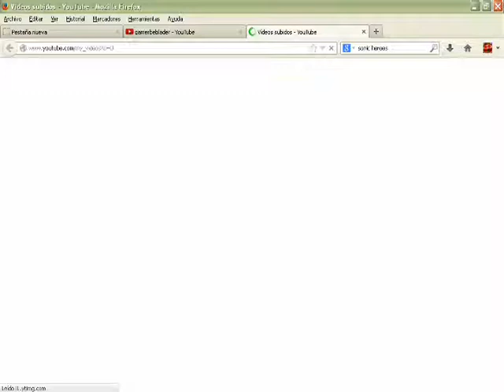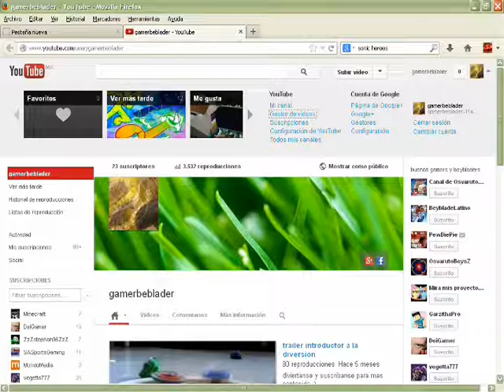Como ver tu bandeja de entrada en la actualizacion de youtube con su actualizacion | agosto 2013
Este video si que lo queria hacer por su tamaño practico e importancia.
ahora este video no sirve de mucho por lo de google + pero chequen esta pagina